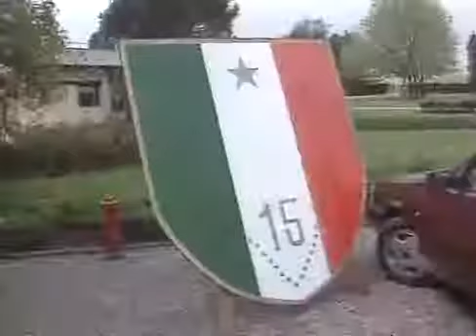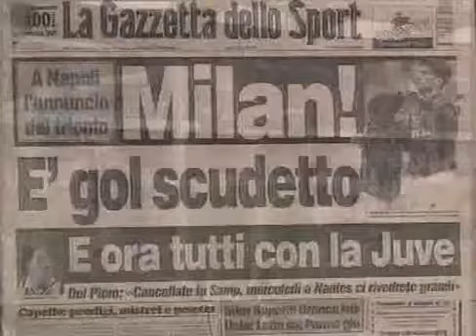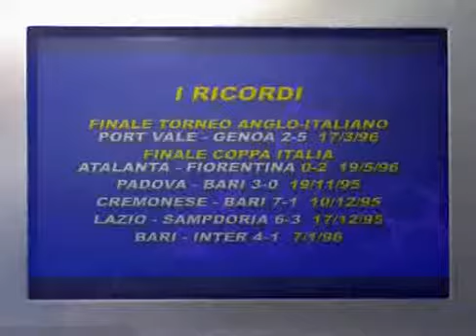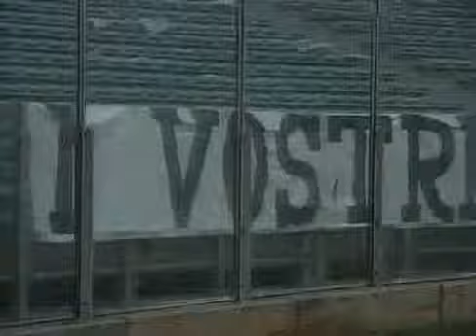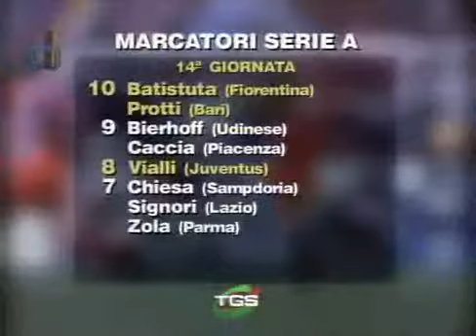serie a 1995-1996 documentario completo serie a operazione nostaglia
serie a 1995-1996 documentario completo serie a operazione nostaglia 95/96 serie a calcio italiano